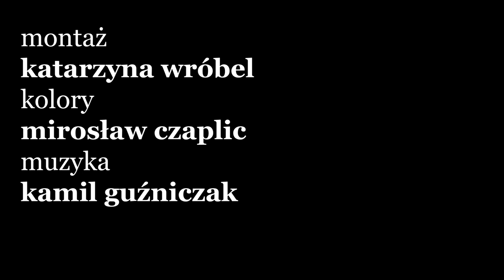słodkie uczucie derealizacji | sweet feeling of derealization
nie było łatwo. zima, kombinowanie w trudnych warunkach i ograniczony czas, ale daliśmy radę!

naprawdę się cieszę, że to już koniec.

nie będę opisywał filmu. to co każdy widzi, to jego osobista sprawa.

scenariusz i reżyseria | written and directed by
... dawid obcowski

aktorzy | starring
... magdalena warzeszkiewicz
... karol szczepanik
... ryszard butkiewicz

zdjęcia | shot by
... damian gradek

dźwięk | boom operator
... piotr motak

drugi dźwiękowiec | 2nd boom operator
... kosma standera

edycja dźwięku | sound mixing and editing
... piotr motak

montaż | edited by
... katarzyna wróbel

kolory | color grading
... mirosław czaplic

statyści | extras
... alicja szymska
... piotr motak
... patrycja rączka
... sebastian lewicki

podziękowania dla | big thanks to
... agata marciniak
... pub stajnia